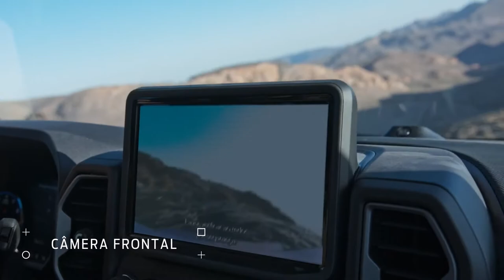Novo Ford Bronco Sport - Capacidade Off Road extraordinária